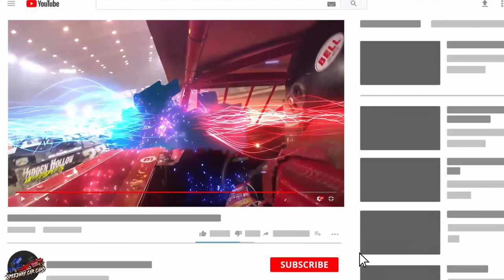24D Michael Brown - Super Late Model - 3-1-20 Cherokee Speedway - In-Car Camera